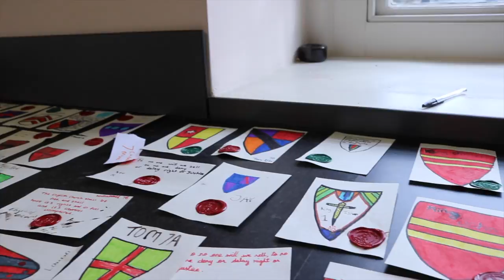Lincoln Castle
A film of Year 7's history trip to Lincoln Castle by pupils Tom & Aryan.